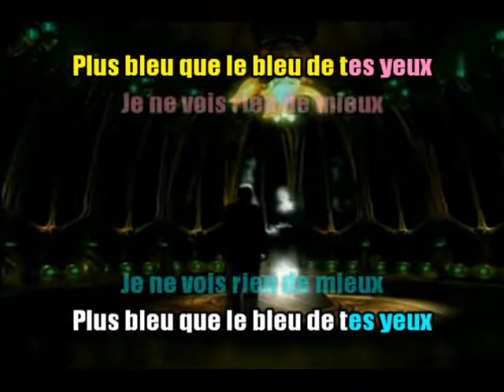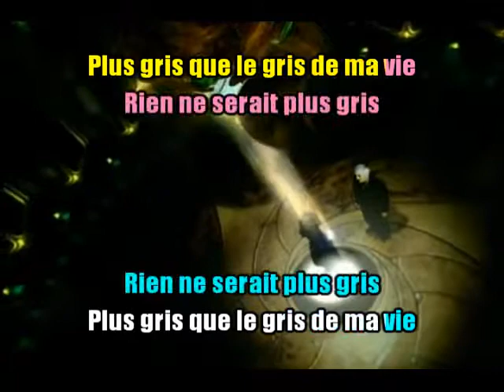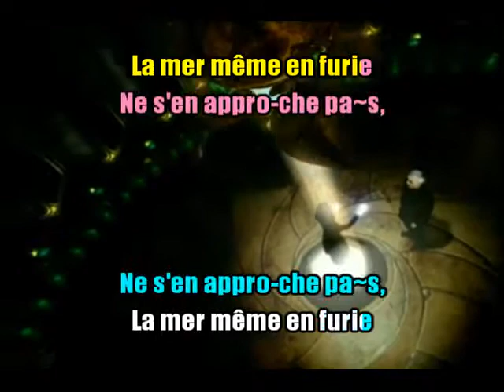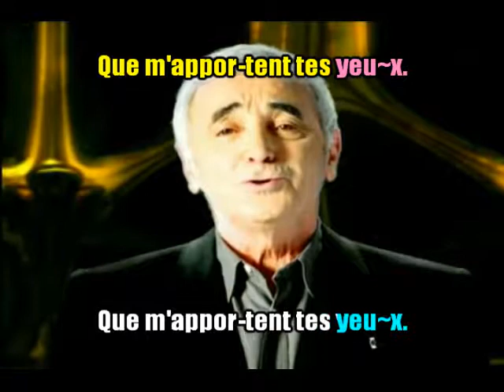KARAOKÉ Charles Aznavour & Edith Piaf Plus Bleu Que Tes Yeux Duo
2 Légendes de la chanson Française